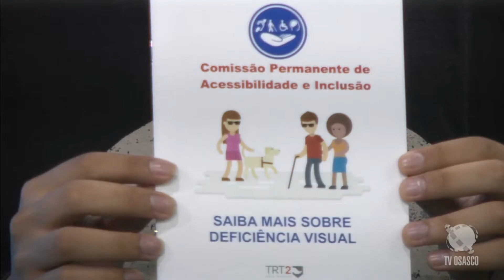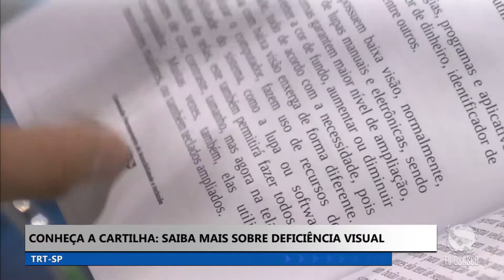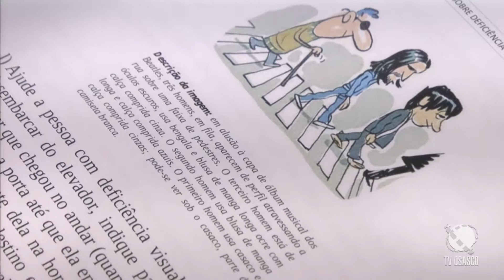Cartilha: saiba mais sobre Deficiência Visual